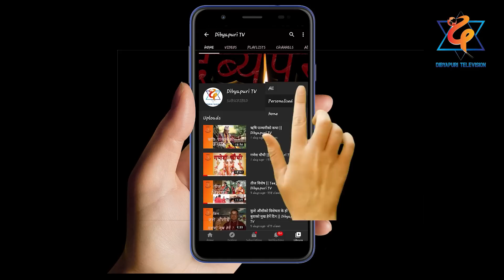म को हुँ ? प्रश्न कसरी शान्त भयो ? राजनको जिज्ञासा ? 288, Mahesh Adhikari, Part-1 || Dibyapuri TV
|| Dibyapuri TV
Guest:- Mahesh Adhikari
Camera & Edit:- Rajan Mani Paudyal
Concept : Rajan Mani Paudyal
Chief Administration : Binita Neupane
दिव्यपुरीको निरन्तरताको लागि सल्लाह, सुझाव एवम् आर्थिक, भौतिक सहयोग गर्न चाहनुहुन्छ भने कृपया 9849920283 मा सम्पर्क गर्नुहोला ।।
स्वागतम् ! स्वागमत् ! सुस्वागतम् ! ! !
आध्यात्मिक भलाकुसारी, वेद, पुराण, धर्मशाष्त्र, दर्शन, उपनिषद, ज्ञान विज्ञान लगायतका आध्यात्मिक आध्यात्मिक जगत्का दिव्यज्ञान प्रकाशन, प्रशारण छायाँकन प्रत्यक्ष परोक्ष रुपमा गर्ने दृढसत्संकल्प का साथ ।